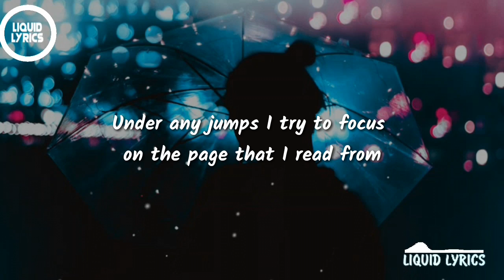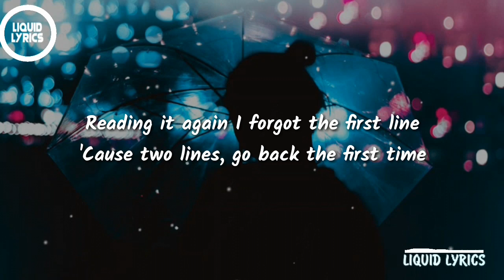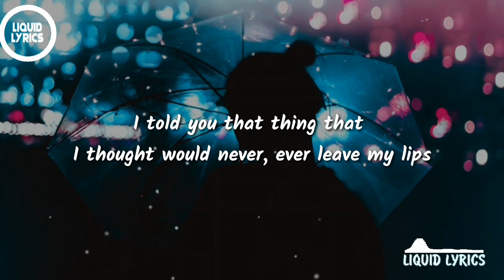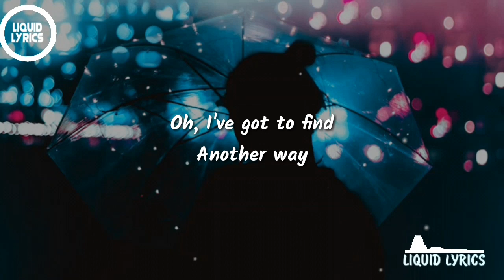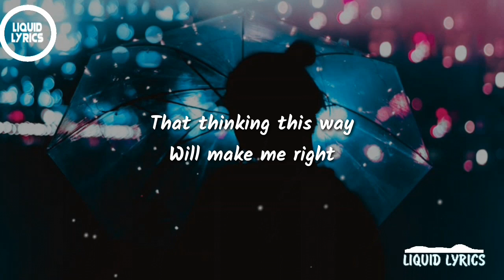Jorja Smith - Make It Right (Lyrics)